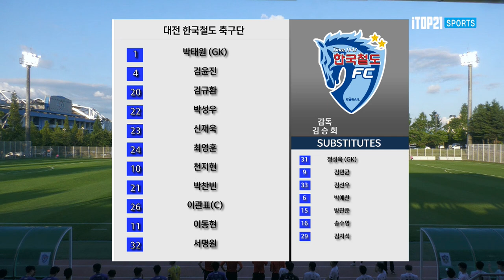H/Lㅣ[K3 League] 대전한국철도축구단 vs 양주시민축구단 - 19R - 2022.07.01